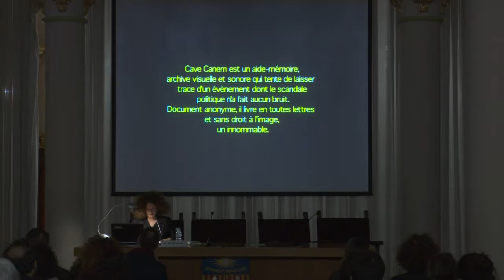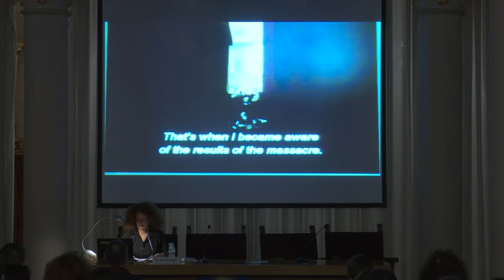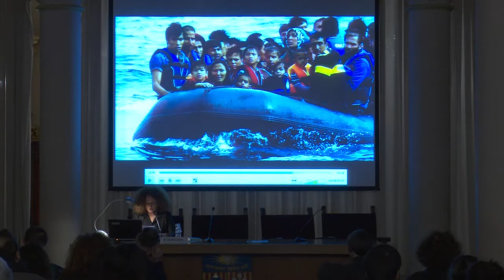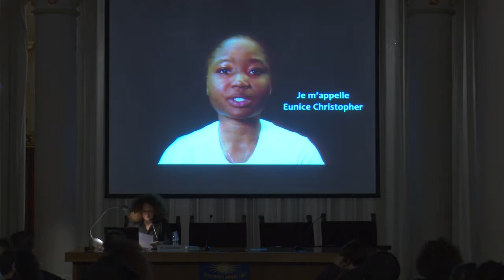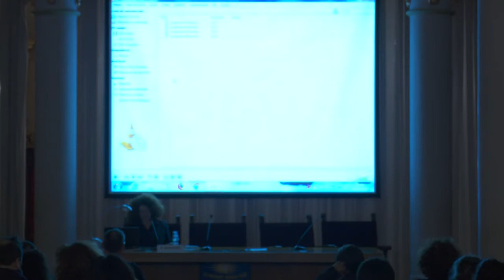Manuela Morgaine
Visages-traversée | Rostres a travès | Rostros a través | Faces-crossing